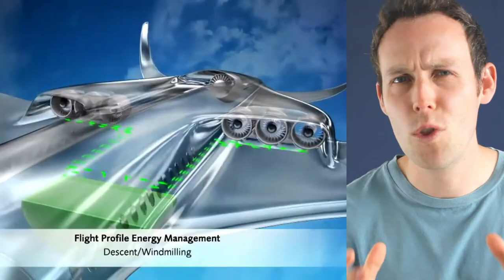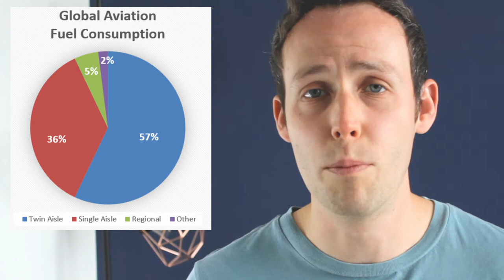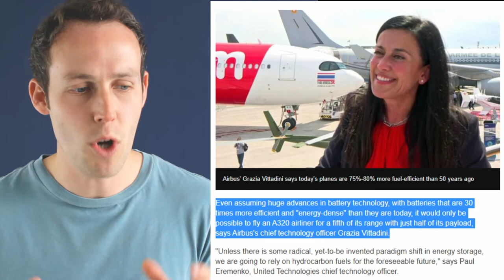Electric Flight (Part 6: Sustainable Aviation)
The second common misconception around 'Sustainable Aviation' is that electric aircraft will contribute towards decarbonising the sector in the near-future.

Electric propulsion is currently a fantasy for all but the smallest aircraft, flying very short distances. So it will not decarbonise the main aviation markets any time soon.

Even where it IS viable at small scale and short distances: a more efficient use of green electrical energy is to power Electric Vehicles (EVs) on the ground, rather than travel by air.